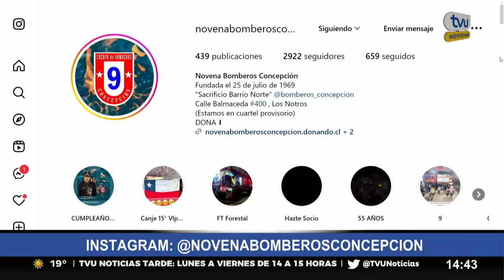"Lo necesitamos": 9na Compañía de Bomberos de Concepción aún espera por nuevo cuartel